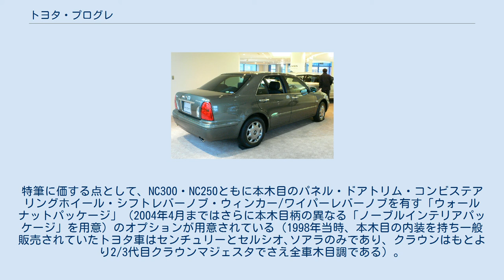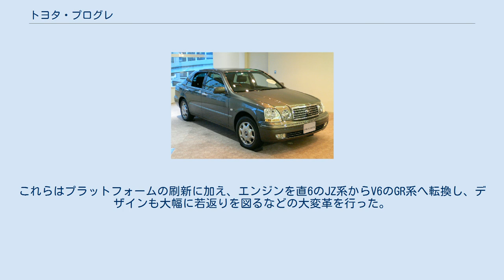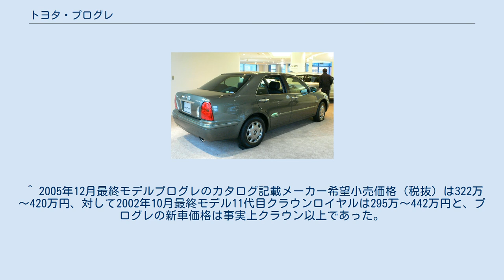トヨタ・プログレ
プログレ（Progrès）は、トヨタ自動車が1998年5月から2007年5月まで販売していたセダン型の普通乗用車である。
 メルセデス・ベンツ・CクラスやBMW・3シリーズに該当する「小さな高級車」をキャッチコピーとし、車体全幅を小型自動車（5ナンバー）枠相当である1,700mmに、また全長も4,500mm（後期型は4,510mm）と極めてコンパクトに抑えていることが特徴である。
車格はDセグメントないしフルCセグメント（1990年代当時での基準）に相当するものの、ホイールベースは販売当時の10/11代目クラウン（Eセグメント・全長4,820mm）と同等の2,780mmを誇り、居住空間は十分な広さを確保している。
 エンジンは直列6気筒排気量3,000cc(NC300)ないし、2,500cc(NC250)の自然吸気ガソリンエンジン。
駆動方式はFR(NC300・NC250）ないし4WD(NC250 Four)。
プラットフォームは8代目マークII系、足回りは10代目クラウン系である。
 エクステリア・インテリア共に極めて保守的なデザインであるが、本車のチーフエンジニア(CF)である野口満之は同時期にフルモデルチェンジした2代目センチュリーのCFを兼任しており、プログレの特徴である丸型2灯と縦型2で構成されるフロントマスクと類似したイラストが、2代目センチュリーのデザイン案として提案されていた（カースタイリングによる）。
 品質はクラウン以上のセルシオ品質と謳われ、全車塗装は全色5層コート、吸音材を多用（静粛性向上）、装備もレーダークルーズコントロール、本革シート、高性能オーディオ等が用意され、カーテンエアバッグやNAVI・AI-SHIFTは日本車では初搭載となるなど、当時の最新のテクノロジーも盛り込まれていた。
特筆に価する点として、NC300・NC250ともに本木目のパネル・ドアトリム・コンビステアリングホイール・シフトレバーノブ・ウィンカー/ワイパーレバーノブを有す「ウォールナットパッケージ」（2004年4月まではさらに本木目柄の異なる「ノーブルインテリアパッケージ」を用意）のオプションが用意されている（1998年当時、本木目の内装を持ち一般販売されていたトヨタ車はセンチュリーとセルシオ､ソアラのみであり、クラウンはもとより2/3代目クラウンマジェスタでさえ全車木目調である）。
 センチュリーと同じくエクステリアやインテリアにトヨタのCIエンブレムが付いていない数少ない車種であり、代わりに車名の頭文字「P」をあしらったエンブレムが、フロントグリル、トランクリッド、ホイールセンターキャップ、ステアリングホイールおよびキーに付けられている。
これは、既存のトヨタのセダン系車種ヒエラルキーに属すことを否定したためとされている。
また、グレード名に冠される「NC」は「NEO CATEGORY」の頭字語であった。
 マイナーチェンジ後の2001年6月には、全幅・全長をやや拡大してスタイリングも若々しくした姉妹車ブレビスを発売開始。
 しかしながらプログレ・ブレビス共に販売台数は伸びず、2007年5月、販売不振・車種整理の対象とされたため販売終了。
9年の歴史に幕を下ろした。
要因として、保守的過ぎたエクステリア・インテリアのほか、同クラスの他のFRセダンとの差別化が図れず、サイズの割にコストが掛かり高額であったこと、当時は「小さな（国産）高級車」が受け入れられなかったことがあげられる。
 事実上の後継車はミドルクラスのハイブリッドカーのSAIである。
 また本来の目標であった｢Cクラスや3シリーズに対抗するプレミアムコンパクト｣という点では、そもそもアルテッツァ時代からそれらを対抗車種としてきたIS(XE20系と120系マークXで比べると｢短いボディ｣に｢大排気量エンジンの設定｣という点でも符合)が該当する。
 車の性格上、チューニングベースに用いられることはほぼないが、｢JZエンジンでFR、かつ不人気で中古車価格が安く、短い全長で運転がしやすい、他のJZエンジン搭載車と異なり乱暴に扱われた個体が存在しない」といった理由で、大掛かりな改造を施してドリフトのベースとして使用されることがある。
 フランス語の「進歩」「進取」から。
 ^ デアゴスティーニジャパン「週刊日本の名車」第47号　9ページより。
 ^ 当時のトヨタ公式の映像カタログでは、プログレ NC300を1997年モデルのW202 C280およびE36 328iと比較してい...